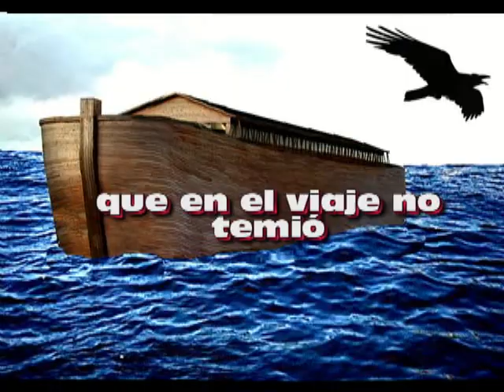El Arca de Noé Canto para niños cantado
para niños  muy lindo les recomiendo